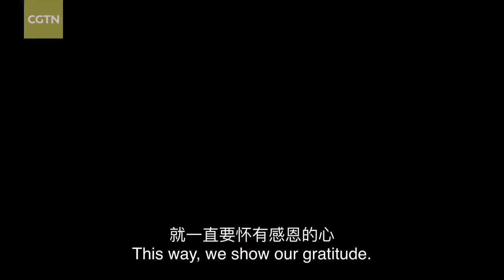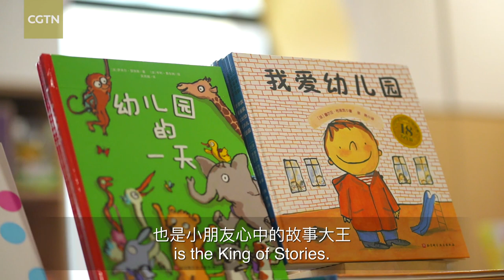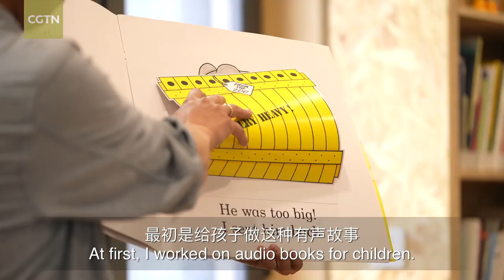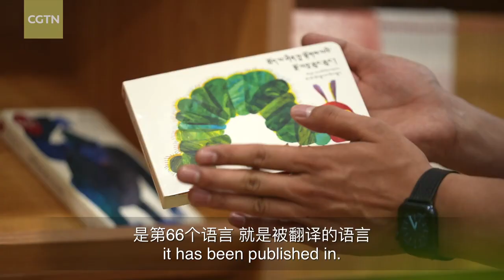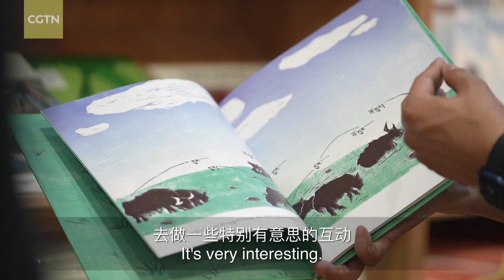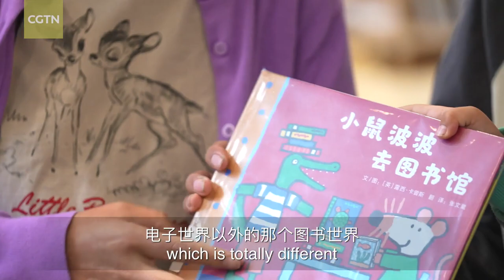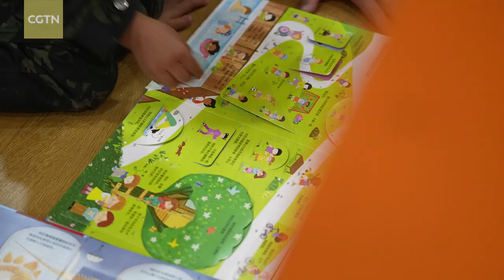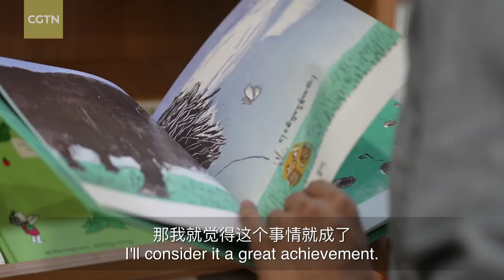A world of children's stories on the plateau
For Tibetan parents living on the plateau, picture books are unfamiliar. To provide Tibetan preschool children with access to quality picture books, Tashi Tsering has introduced the best ones to Xizang and translated them into Tibetan. Thanks to his efforts, children in Lhasa now have access to some of the world's best picture books. However, he doesn't stop there; he aims to bring these books to children living in even more remote Tibetan areas.